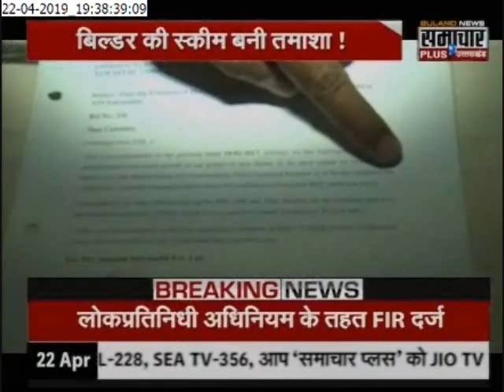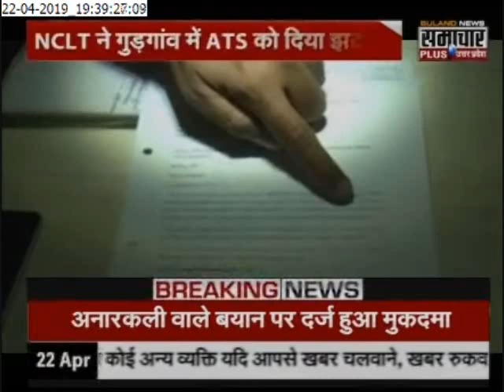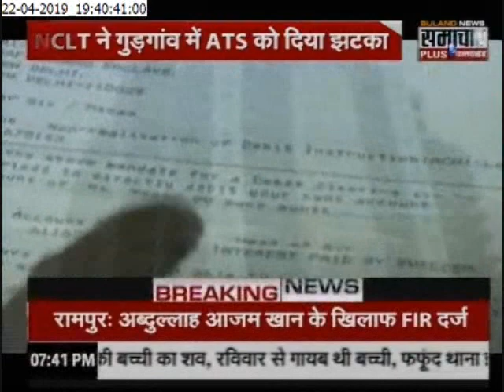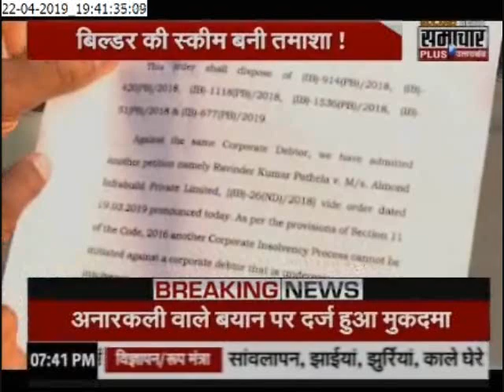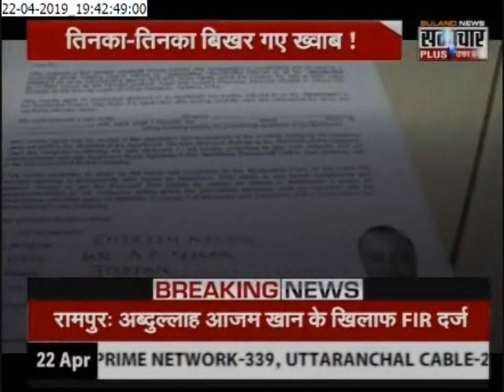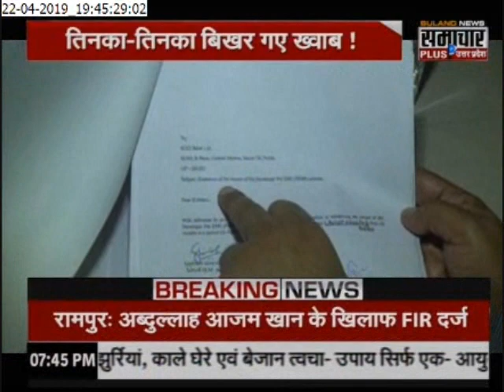ATS बिल्डर पर लगे धोखाधडी के आरोप